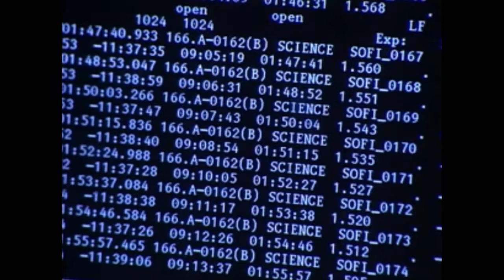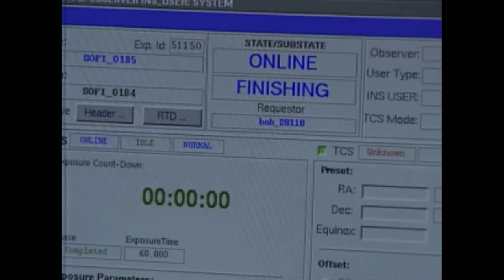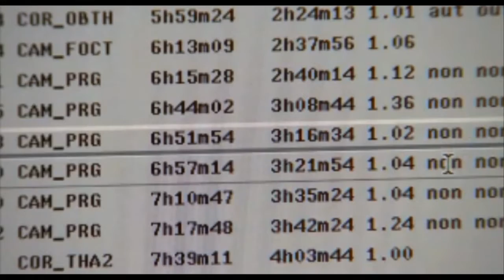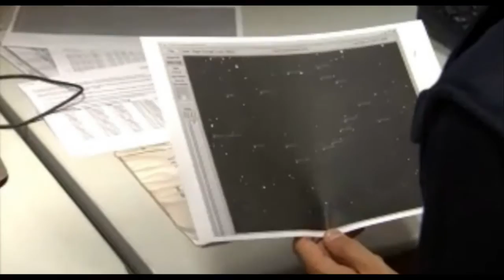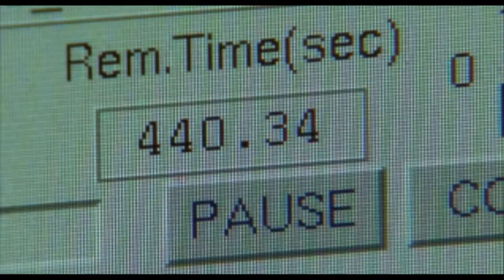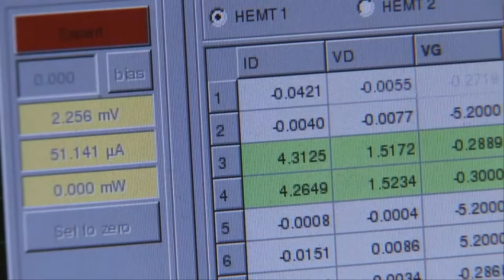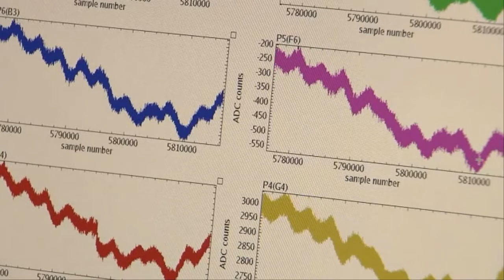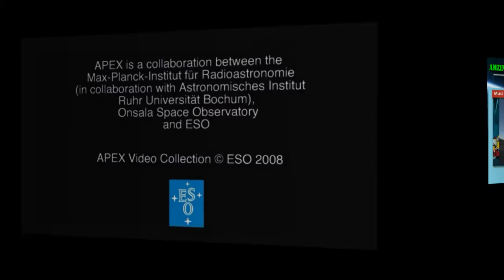La Silla Compilation 2008 | Discovers Comet Factory By ESO | Solar System Documentary Video | Star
La Silla Compilation 2008 | Discovers Comet Factory By ESO | Solar System Documentary Video | Star Video

The material has been edited especially for broadcast use, without commentary or music.

1 - La Silla Compilation 2008 | Discovers Comet Factory By ESO | Solar System Documentary Video | Star Video

2 - La Silla compilation 2009 | Discovers Comet Factory By ESO | Solar System Documentary Video | Star Video

3 - APEX Compilation 2008 | Discovers Comet Factory By ESO | Solar System Documentary Video | Star Video

Please drive safeiy.Drink don t drive.
Tak Tris Video as a learning ideas.
More Video from our channel
Earth
3D animation of M17 (Europe to the Stars Clip) | Space & Sola System Documenttary Video |Star Video

Solar system documentary videos,
Solar system,
Space,
Space documentary,
Space documentary videos,
Comet factory,
Documentary,
Astronomy (Field Of Study),
astronomy ,
Mars ,
space physics ,
exploration ,
explore ,
NGC,
Star Videos,
Star Documentary Videos,